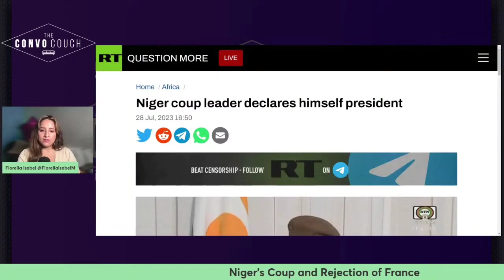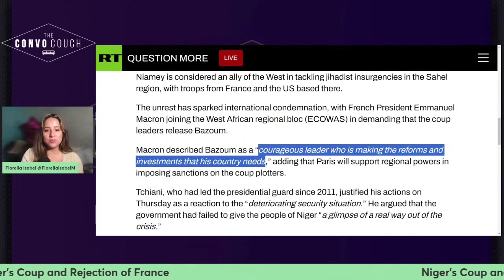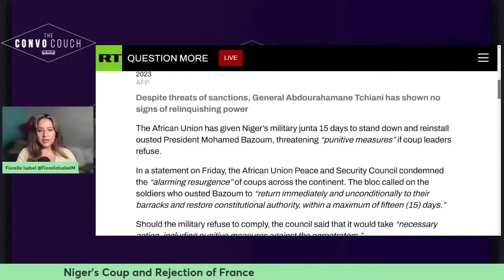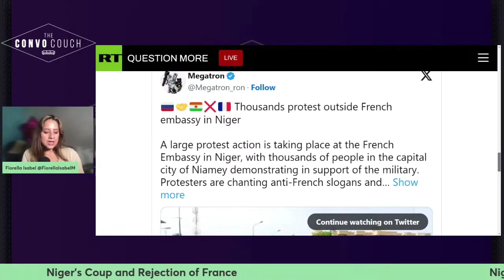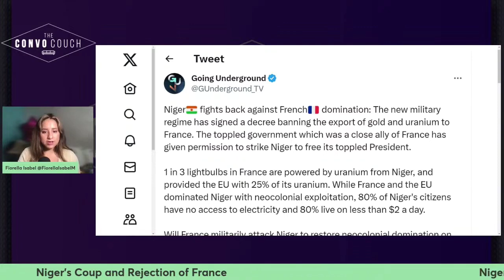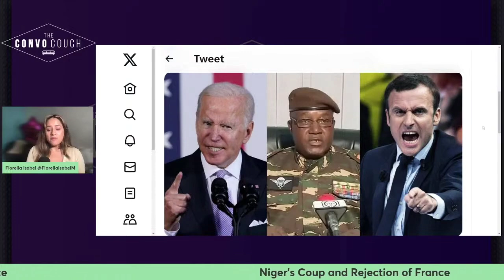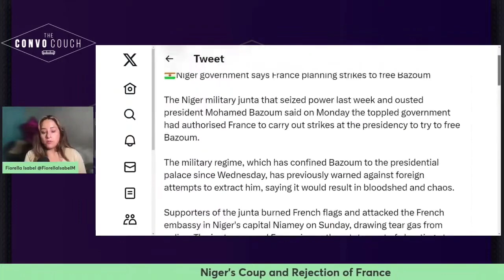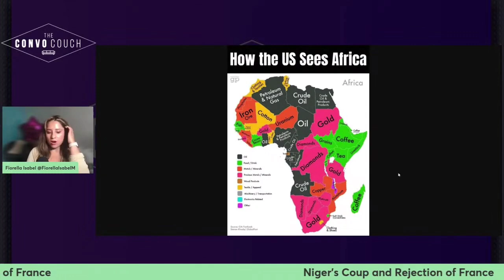NIGER'S COUP IS ANT-WEST, & FIGURES HAIL RUSSIA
Segment recorded on July 31st, 2023.
Have your chat appear ON-SCREEN!

or
Keep Up With THE CONVO COUCH 🛋